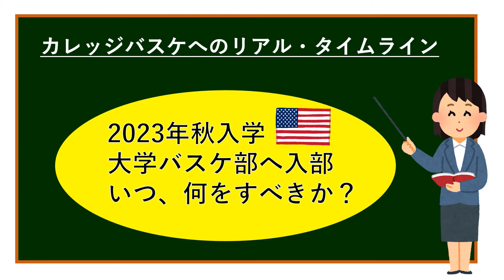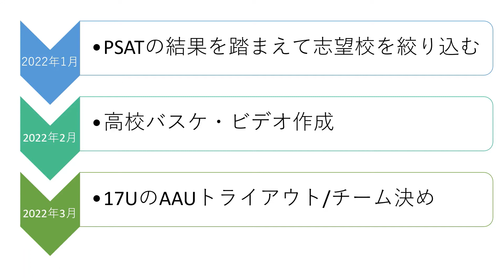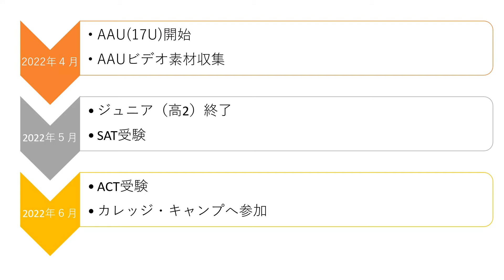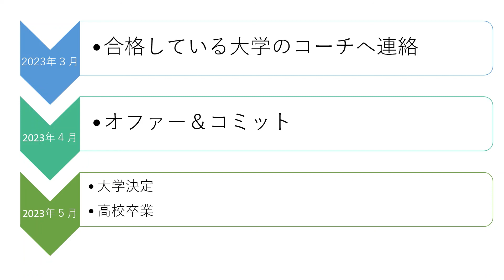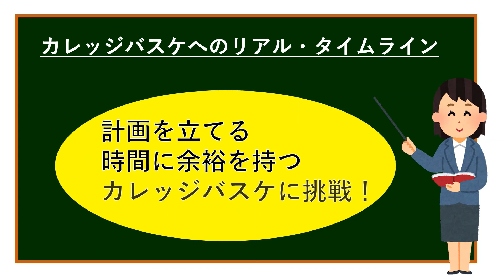【カレッジバスケ リアル・タイムライン】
【Gracelite International, L.L.C.ウェブサイト】